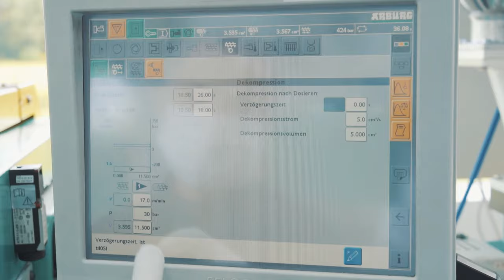Komm zur GEMÜ und mach eine Lehre als Kunststofftechnologe*in!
Ein Einblick in den Alltag einer Lehrstelle bei der GEMÜ GmbH in Emmen (LU) als Kunststofftechnologe*in! EFZ